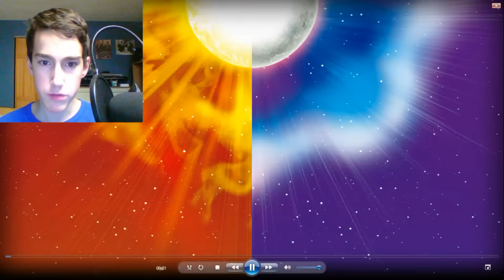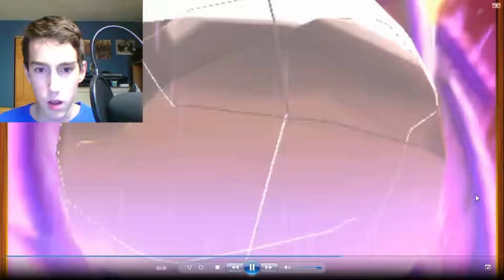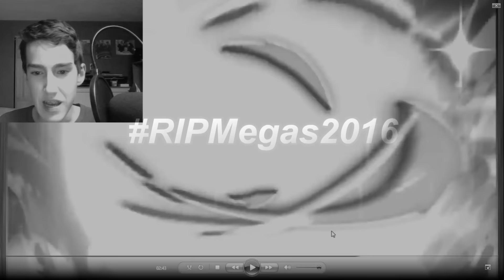STARTER EVOLUTION TRAILER LIVE REACTION!! | Pokemon Sun and Moon Coverage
This trailer was just a wave of emotions, you guys. We get the new starter evolutions and news about the demo. However, RIPMegas2016. I love you all!